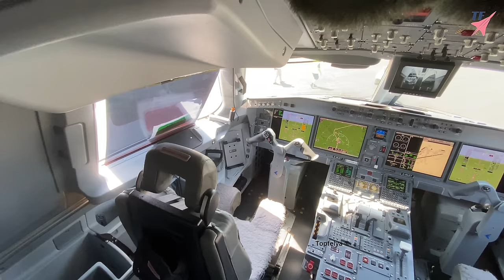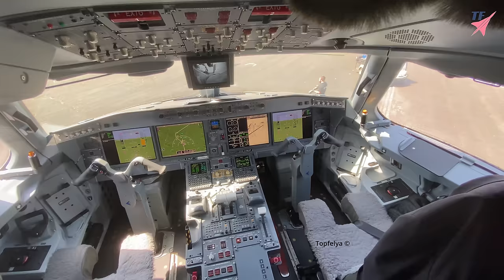Fighter Pilot flying a passenger jet Original footage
Would you love to be on that flight ? I'm definitely would. Very impressive aircraft and steep takeoff ! This medium-range twin-engine jet copies the crazy , almost vertical takeoff of the new Boeing 777X at Farnborough international airshow 2022. You can watch that amazing Boeing 777X takeoff at FIA22 on my channel. Just go to my playlist "Boeing"

I had a chance to visit this beautiful airplane during the airshow on the hottest summer day in Britain and have a look at her passenger cabin and pilots cockpit. Thank you to Embraer hospitality.

The Embraer 190 is a narrow-body, twin-engine jet airliner manufactured by Embraer, a Brazilian aerospace company. New E-Jet E2 series has a striking nickname: the Profit Hunter. Aircraft has ability to provide airlines with lower operating costs. It's a key selling point for carriers wanting to maximise their margins. Sh'e always hunting for profits.

The E2 Profit Hunter is the world's most efficient single-aisle aircraft. Delivering 25.4% better fuel burn per seat* and 10% better fuel burn compared to its direct competitor

Wingspan 35m
Length 41.51m
Range 2655km

Best way to enjoy this 4k video is to watch it on big screen smart TV

❗️WARNING❗️Freebooting/ reuploading without specific written permission is not authorized.
This video is the copyright of TopFelya © All illegal re uploads will be removed